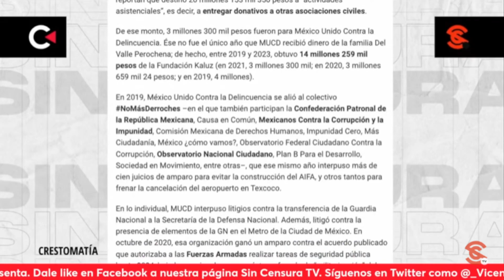FUNDACIÓN KALUZ LE AFLOJA MILLONES A ORGANIZACIONES DEL LOBBY EMPRESARIAL DE CLAUDIO X. GONZÁLEZ